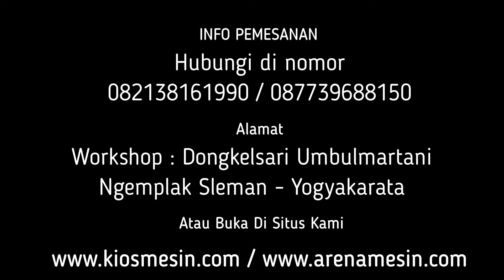UKURAN RUMAH TANGGA !! Mesin Ekstraktor Sari Jahe Instan - Mesin Giling Peras Mini Kecil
Kami menyediakan Mesin Sari Jahe Instan berbagai tipe sesuai kapasitas yang anda butuhkan. Untuk mengetahui harga dan penawaran khusus silakan telepon atau WA ke 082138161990 (Simpati) 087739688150 (XL) ATAU BUKA DI atau dapat juga datang langsung ke tempat kami (Gudang) Workshop : Jalan Grogolan, Dongkelsari, Umbulmartani, Ngemplak, Sleman, Yogyakarta